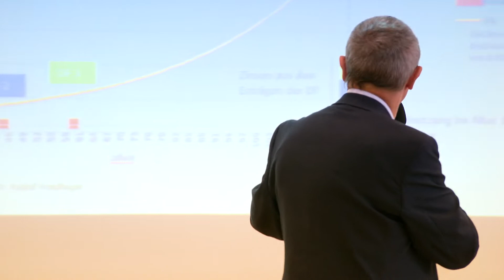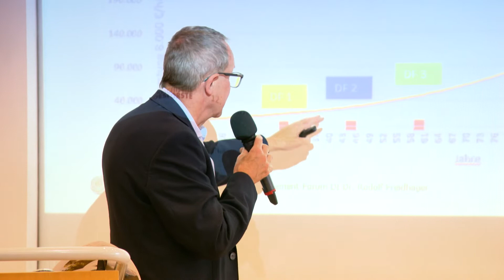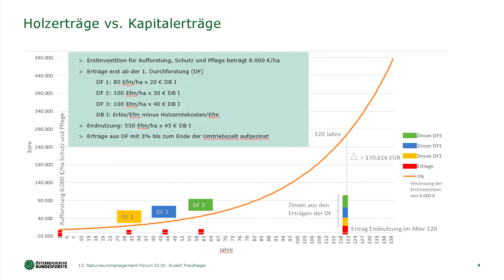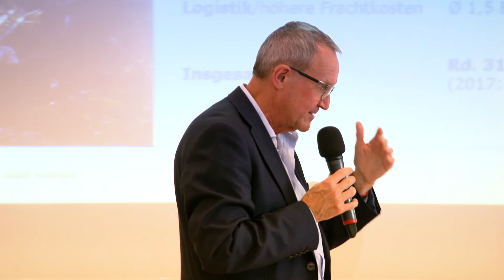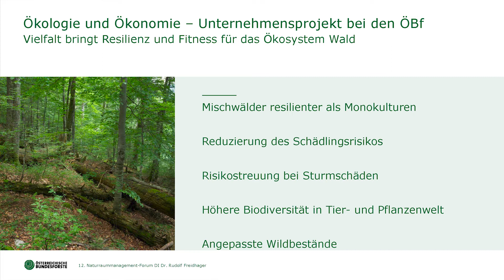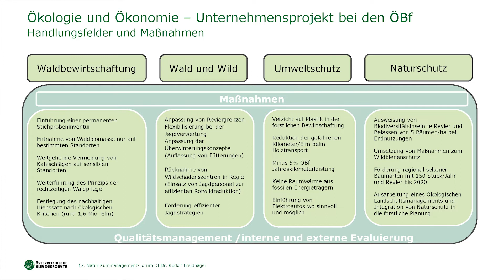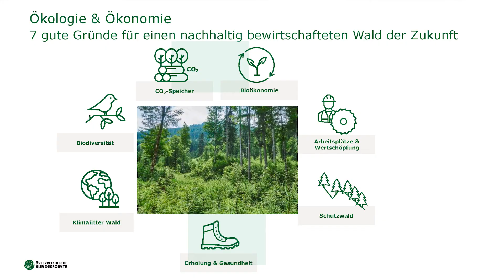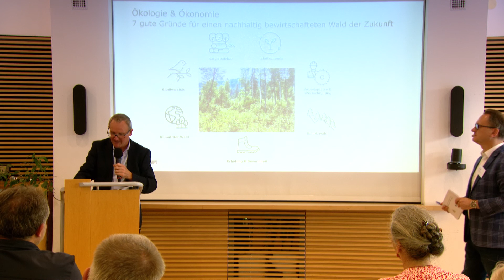ÖBf Naturraummanagement-Forum 2022 Vortrag Rudolf Freidhager